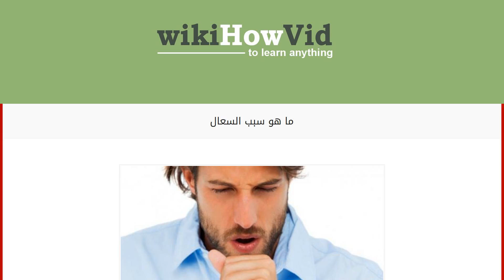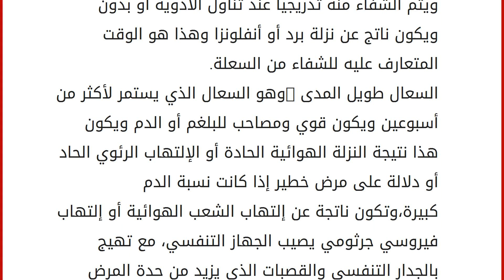ما هو سبب السعال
إقراألمقال كاملا :
السعال أو ما تعرف بالكحة هي أحد أمراض التي تصيب الجهاز التنفسي، ويكثر الإصابة بالسعال بفصل الشتاء وذلك لإختلاف الأجواء الموجودة بالمنزل وخارجه حيث أن الجهاز التنفسي يتأثر بهذا الإختلاف الجوي بشكل كبير. محتويات
١ أنواع السعال
١.١ السعال المزمن
١.٢ السعال الحاد
١.٣ السعال المصاحب للبلغم ٢ علاج السعال
٣ متى يجب على المصاب بالسعال مراجعة الطبيب أنواع السعال
السعال المزمن
هو السعال الذي يستمر لأكثر من ثلاثة أسابيع ويكون ناتج عن الربو والحساسية ورجوع إفرازت الأنف نحو االبلعوم التي تساهم بالتهاب الجيوب الأنفية والحساسية الحادة بالأنف،وإلتهاب القصبات الهوائية نتيجة للتعر ض للهواء البارد المفاجئ لدى الأطفال وللبالغين بسبب التدخين. السعال الحاد
وهو السعال الذي يستمر من عدة أيام لثلاث أسابيع، وينتج السعال الحاد نتيجة لنزلات البرد والإنفلونزا وأمراض الجهاز التنفسي والحنجرة. السعال المصاحب للبلغم
وهو أ